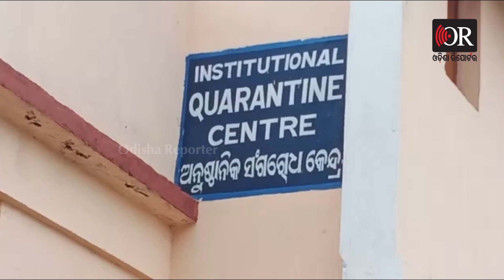An Inmate From The Quarantine Center Has Gone Missing | Odisha Reporter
କ୍ବାରେଣ୍ଟାଇନ୍ ସେଣ୍ଟରରୁ  ଜଣେ ଅନ୍ତେବାସୀ ନିଖୋଜ ହୋଇଛନ୍ତି । ନିଖୋଜ ଅନ୍ତେବାସୀ  ହେଲେ, ଦମାଦୁଆ ପଂଚାୟତ ଘାସପଦା ଗାଁର  ନରେନ୍ଦ୍ର ବିଶୋଇ । ସେ  ବିଶାଖାପାଟଣାରୁ ଫେରିବା ପରେ ତାଙ୍କୁ ଲୁହାଗୁଡି ସ୍ଥିତ କ୍ବାରେଣ୍ଟାଇନ୍  ସେଣ୍ଟର ରେ ରଖାଯାଇଥିଲା ।